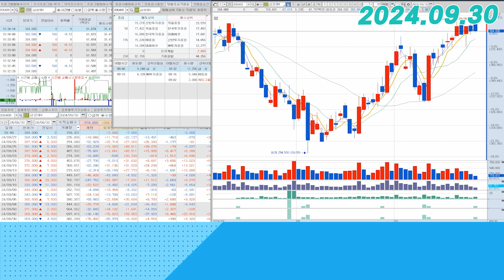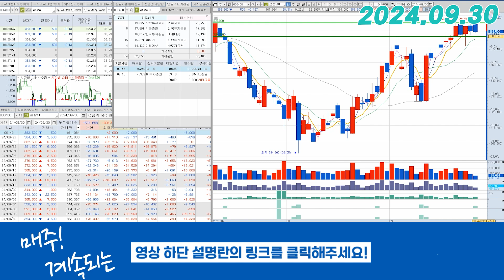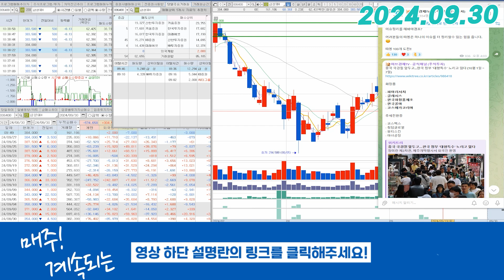LG에너지솔루션(373220) - 지금 시기에 꼭 체크해야 하는 것!